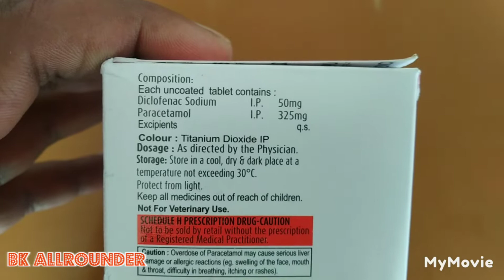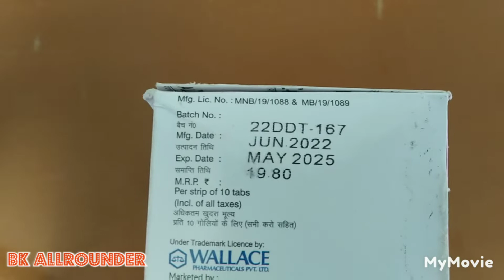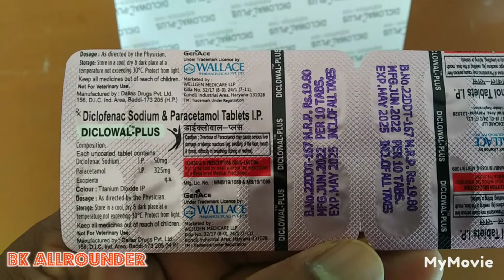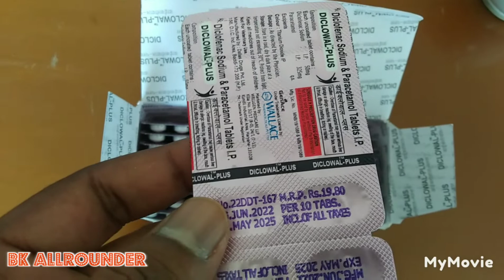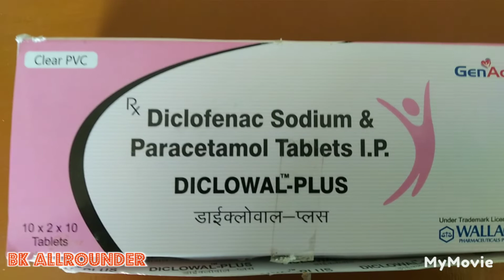Diclowal-Plus Tablets,Dose,Benifits,& Side effects In Hindi|Diclowal-Plus Tablets How to Use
इस वीडियो में Diclowal-Plus Tablets के बारे में पूरी जानकारी दी गई है। इस वीडियो में बताया गया है। इस टेबलेट का इस्तेमाल दर्द के लिए किया जाता है। यह एक दर्द निवारक गोली होती है। और इसका जो रेट है। वह ₹19.80 पैसे पर 10 टेबलेट का होता है। और इसका जो साल्ट होता है ।वह डाइक्लोफिनेक सोडियम एंड पेरासिटामोल होता है। इसमें डाइक्लोफिनेक सोडियम 50mg और पेरासिटामोल 325mg होता है। इस बारे में पूरी जानकारी दी गई है ।और इस वीडियो में बताया गया है। इसका इस्तेमाल दांत के दर्द, में चोट, मोच, घाव, जख्म, फोड़ा, फुंसी ,ऑपरेशन हुआ है ।उसमें इस टेबलेट का इस्तेमाल सुबह-शाम किया जाता है। और इसका इस्तेमाल जो है। एक-एक टेबलेट का सुबह-शाम किया जाता है ।और यह 18 साल से ऊपर वालों के लिए है। जिनका वजन 50 किलो से ऊपर है। उन लोगों के लिए यह डोज बताएं, वीडियो में यह जानकारी पूरी तरह से विस्तार पूर्वक दी गई है ।और वीडियो में बताया गया कि इस टेबलेट को 'बाल्स फार्मास्युटिकल्स प्राइवेट लिमिटेड' कंपनी ने बनाया है। और इस वीडियो में इस टेबलेट के साल्ट के बारे में भी और इसके साइड इफेक्ट और उसके फायदे के बारे में पूरी जानकारी विधिवत दी गई है।

Diclowal-Plus Tablets.
Diclopara tablets.

[ In this video you will get Complete information about this'Diclowal-Plus Tablets' ]